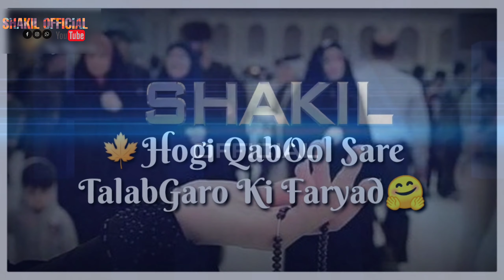NEW STETAS 2021 |SAB E BARAT KI RAAT HAI